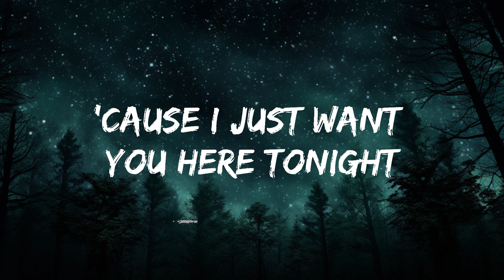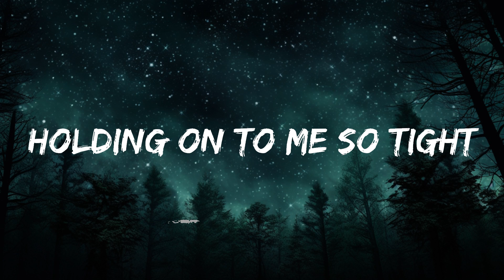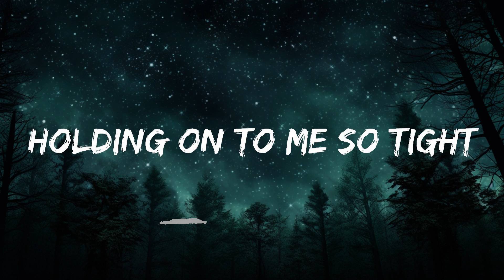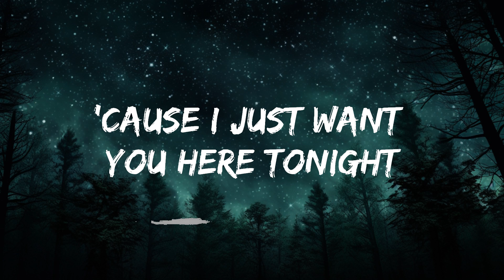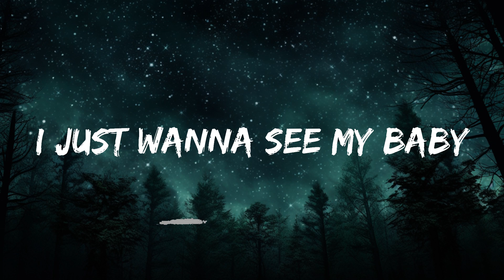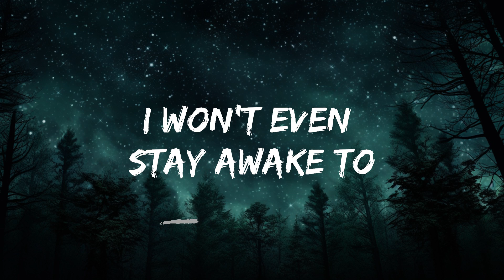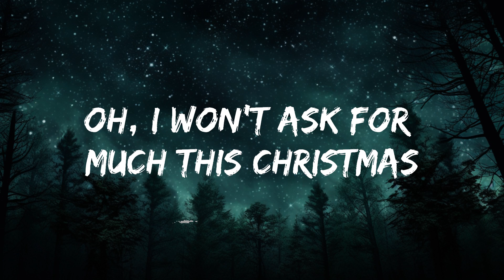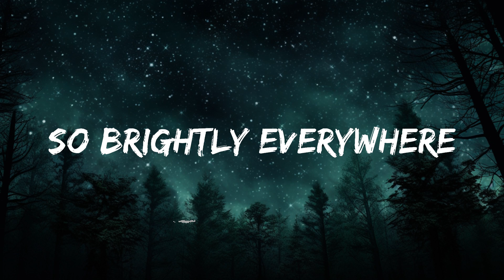Mariah Carey - All I Want For Christmas Is You (Lyrics) | 15min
🎤 Lyrics: Mariah Carey - All I Want For Christmas Is You

[Chorus]
You, baby

[Chorus]
You, baby

[Outro]
You, baby